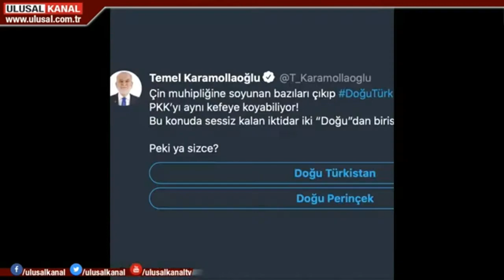Biden tayfasının Perinçek korkusu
ABD gemisindeki figüranlar ya da ünlü deyişle Biden tayfası ve Kandil’deki ABD kara kuvveti bölücü savaş ağaları yatıp kalkıp papağan gibi “Erdoğan’ı Bahçeli ya da Perinçek yönlendiriyor” iddiasını tekrar edip duruyorlar. Bu durum aslında 2020 klasiği oldu.
Bir yandan görevliler görevlerini yapıyorlar, diğer yandan eğer mümkünse milli güçler arasına fitne fesat sokarak birbirine düşürmeye, Türkiye gemisinde tereddüt yaratmaya çaba gösteriyorlar.
İddia, ABD’de, Pensilvanya’da üretilmiş bir FETÖ fitnesidir.
Devrimcilerin 30-40 yıl önce gördükleri ve saptadıkları, son 4-5 yıldır gözler görülür elle tutulur duruma gelen Avrasya’nın yükselişi, çağdaş uygarlığın Doğu’ya, Asya’ya kayması süreci tüm dünyada toplumları altüst ederek yeniden bir saflaşma süreci yarattı. Herkes, her sınıf, her siyasi ve toplumsal kuvvet kendi konumunu yeniden gelişmeye göre ayarlıyor.
Bu süreçte 2014 yılından beri ülkemizde iki gemi şeklinde kategorize edilen bir adlandırmayla temel mevzilenme ortaya çıktı. Bunlar Türkiye Gemisi ve ABD Gemisi şeklinde adlandırıldı. Bu durum Türkiye’nin nesnel gerçekliğidir. Şu veya bu siyasi ve toplumsal kuvvetin, kişilerin iradesinden bağımsız hareket eder.
Bu kapsamda Aydınlık Gazetesi’nde USMER Başkanı Utku Reyhan “Türkiye’ye kim rota çiziyor?” başlıklı zihin açıcı bir makale yayınladı.
Utku Reyhan yazısına, Babacan’ların, Akşener’lerin, Davutoğlu’ların ve diğer Biden tayfasının 2020 yılına damga vuran ABD-FETÖ kaynaklı kuyruklu bir yalanıyla başlıyor. Cumhurbaşkanı Erdoğan’ı Bahçeli ve Perinçek’in yönlendirdiği yalanı…
Partisinin grup toplantısında konuşan İYİ Parti lideri Akşener, siyasi ahlaksızlığın ve üslup bozukluğunun zirvesi olarak, 'Çin Merkez Komitesi Türkiye Komiseri, namı diğer 'Kısmen İktidar', Sayın Cinping Perinçek, 'Müslümanım' diye diye gezen Sayın Erdoğan’ı da, 'Türk Milliyetçisiyim' diye gezen Sayın Bahçeli’yi de, nasıl olduysa esir almış" ifadelerini kullandı. Babacan “küçüğün küçüğü siyasi ortak” diyor. Davutoğlu, “küçük ortak” diyor.